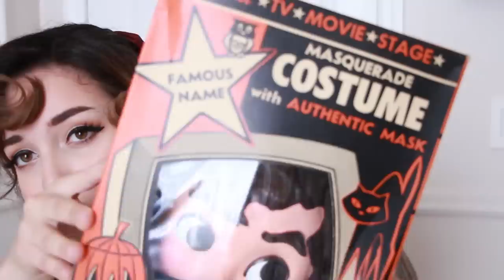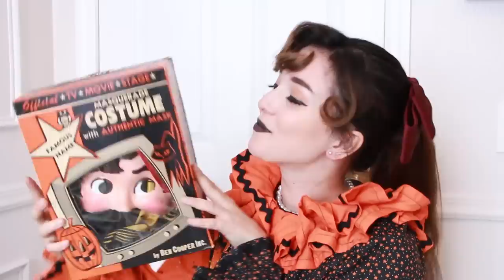Trying On REAL Vintage 1950s Halloween Costumes!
I did some scavenging through a few thrift shops and I have struck gold! I found real authentic 1950s halloween costumes. One being store bought by the brand Ben Cooper INC and the other being a homemade clown costume and I think the first one might be haunted? Happy Halloween!